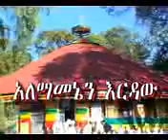ZEMARIT LEMLEM KEBEDE ALEMAMENEN ERDAW አለማመኔን እርዳው ጌታዬ1